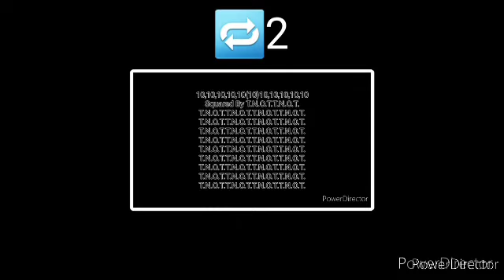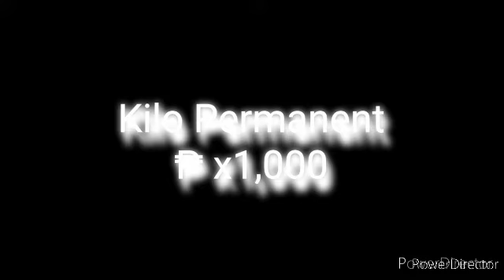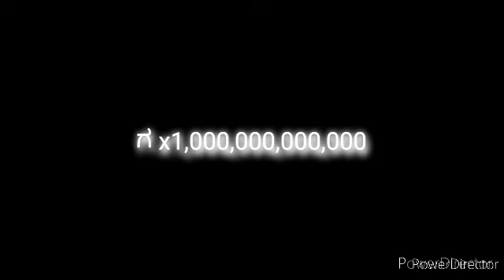1 To endfinty (1/1)